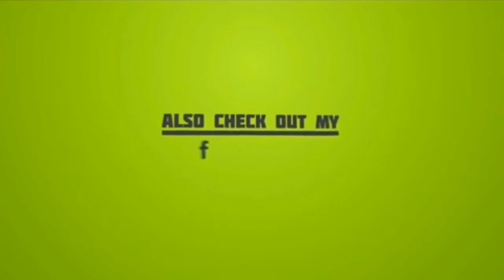D.I.Y. HOW TO CONSTRUCT KITCHEN COUNTER STEP BY STEP | DAY 1-4 PART 2